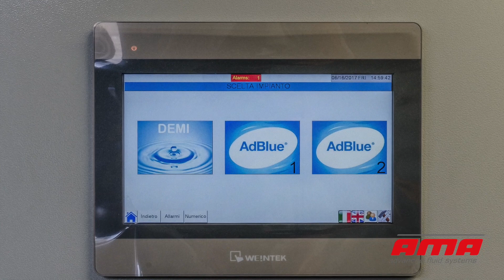AMA S.p.A. | AdBlue® Container 40'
Container ISO 40' progettato per la produzione di AdBlue®. Batch10 è una soluzione containerizzata, progettata per produrre AdBlue®, che soddisfa i più elevati standard di qualità ed è concepita per un'installazione permanente.